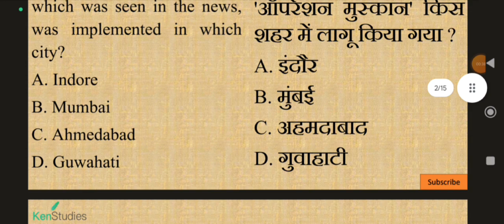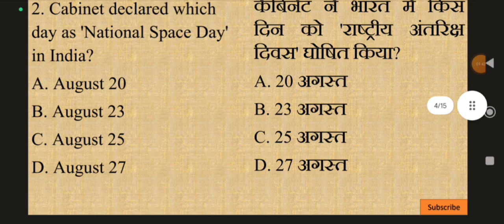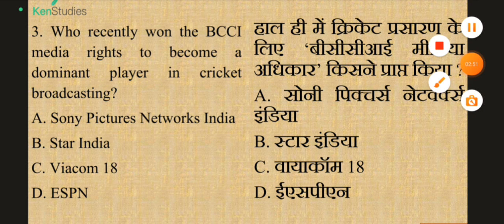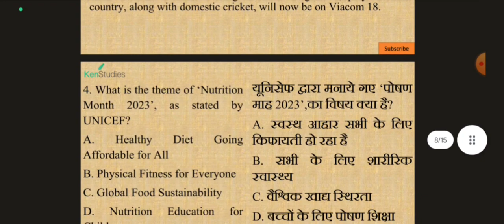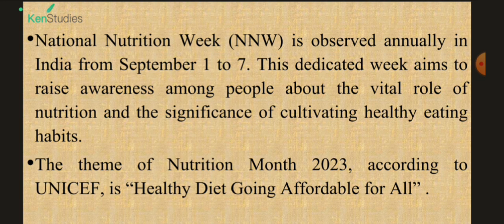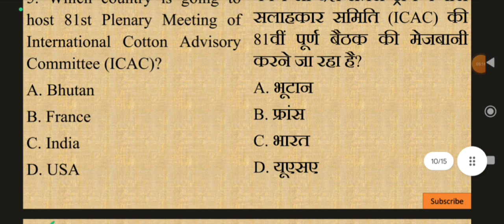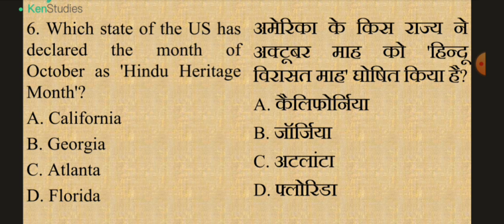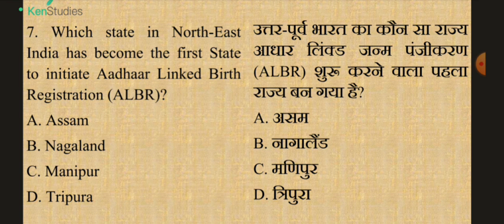MCQ Current Affairs for 2023 and 2024 Exams...Day 269....Current Affairs MCQ for 3rd September 2023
MCQ Current Affairs for 2023 and 2024 Exams...Day 269. Current Affairs MCQ for 3rd September 2023. Useful for exams of 2023 and 2024.